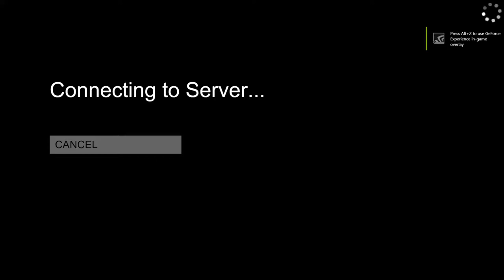Harvey Weinstein Top 10 Clips